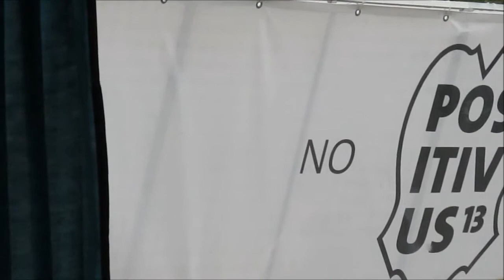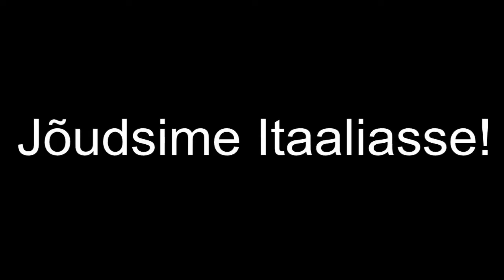Itaalia. 1. osa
Käisime Tartu noortekooriga Firenzes koorifestivalil. Päris edukalt läks

Kõiki elamusi ei saa filmida, parimad palad jäävad kindlasti ainult mälestustena alles, aga ikkagi on hea, kui on olemas ka mõned kaadrid, mis reisi ajal jäädvustatud.

Põhibiit: Alex Day - Good Morning Sunshine
Teised laulud "Ruja" etendusest. Vaatasime seda bussis. Sain "Jääaegadest" ka üleküllastuse.